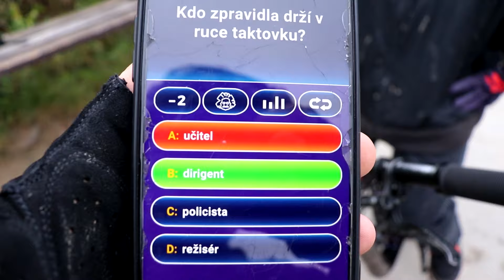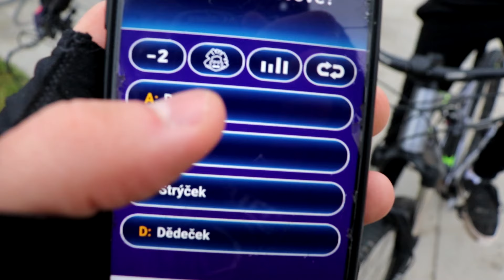BIKOVÁ CRINGE CHALLENGE!!!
Ahoj, dnes jsem vymyslel geniální hru, jeden druhýmu budou navzájem vyprávět vtipy no a kdo se zasměje, tak bude muset udělat trik kterej mu ten druhej zadá. To by jsme se ale ovšem museli alespoň párkrát zasmát. Jak to dopadlo to už můžete zjisti sami :D